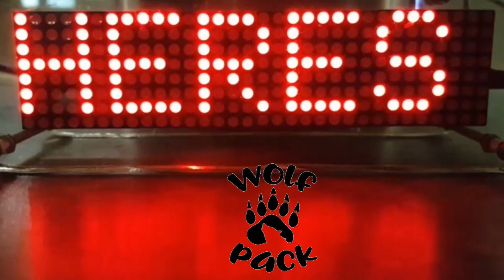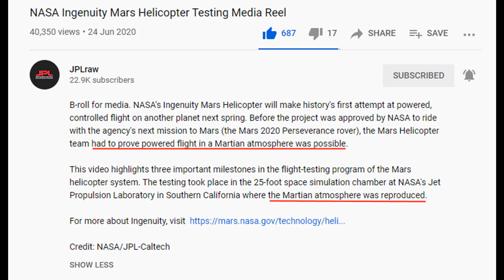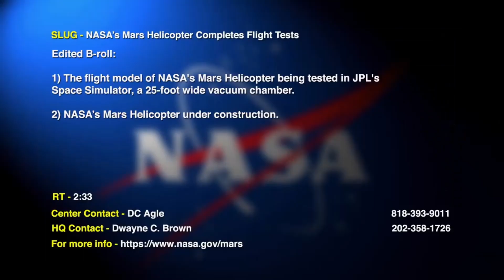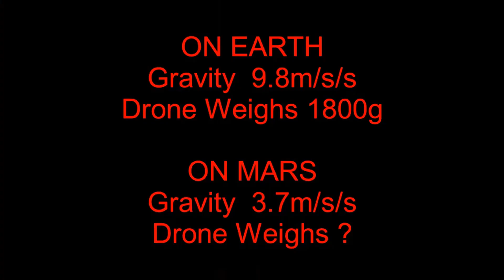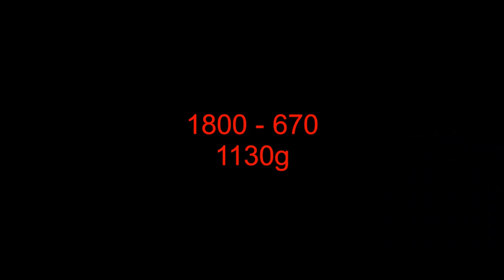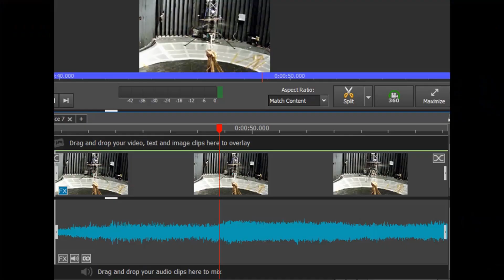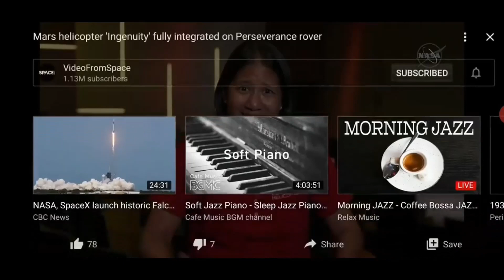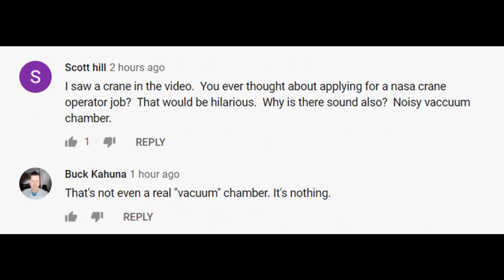New images confirm Ingenuity sustained rotor damage during Flight 72 and has flown its final flight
RIP Ingenuity